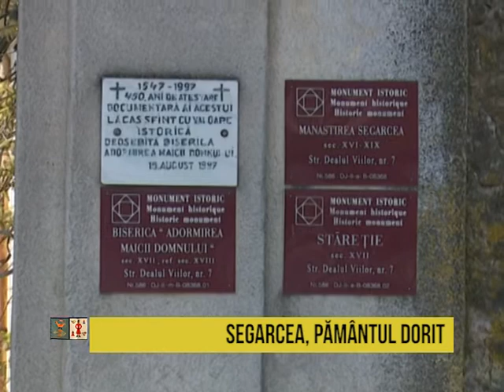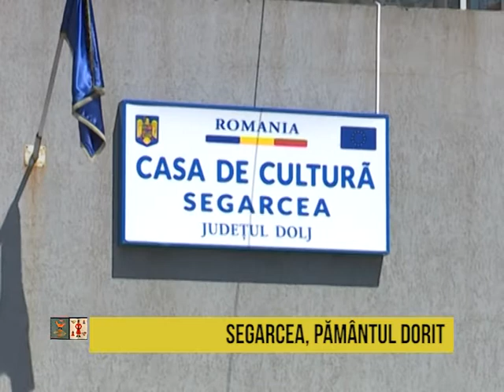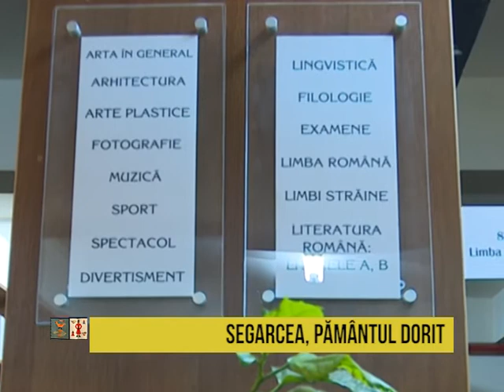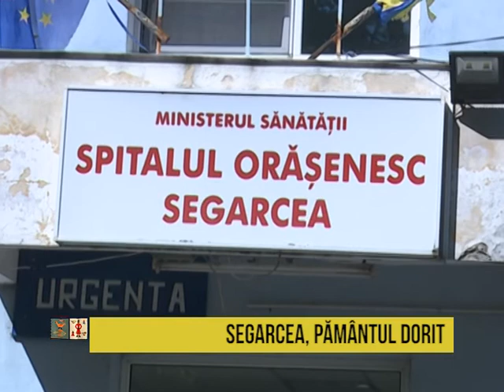Segarcea, pământul dorit - Iubesc Oltenia 27 04